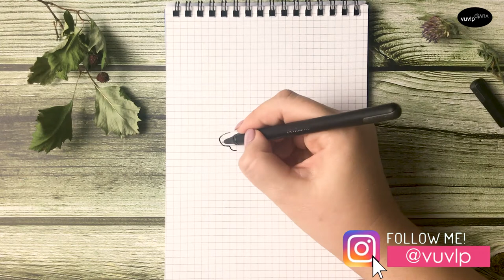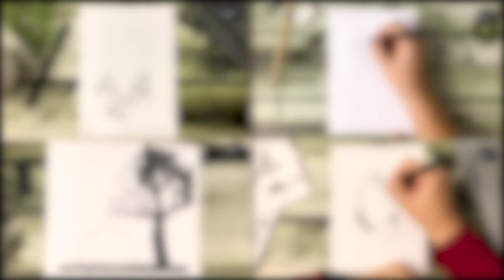Kevin Richardson and Bobcat || Drawing step by step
I want to introduce to you my video "Kevin Richardson and Bobcat || Drawing step by step".